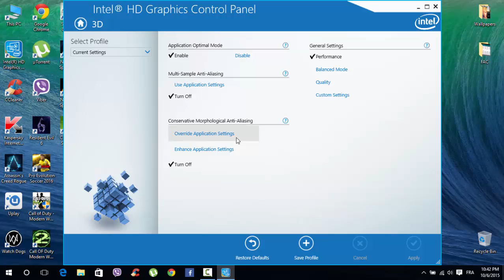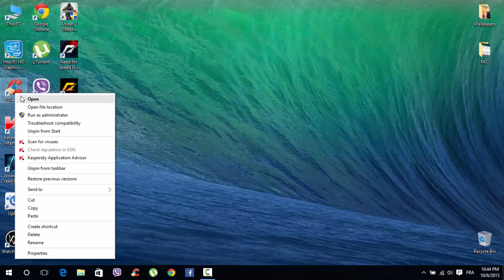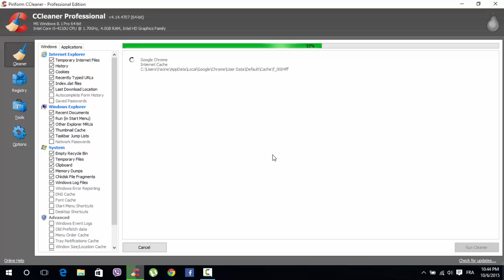How To Make Games Run Faster On Intel Graphics HD | Windows 10/8.1/8/7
Important !
Also you have to set the game's graphical configurations to as low as possible for the smoothest gameplay and FPS.

You can try the Razor Game Booster which helps boost your FPS.